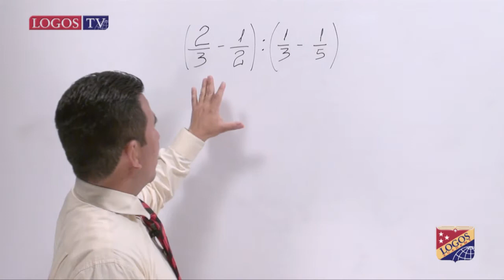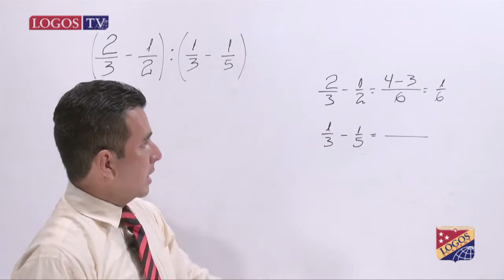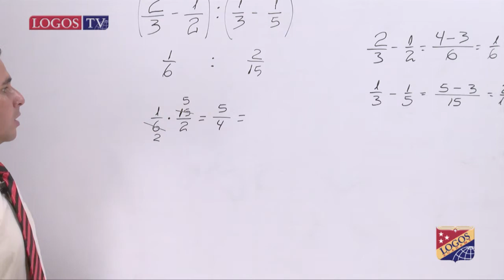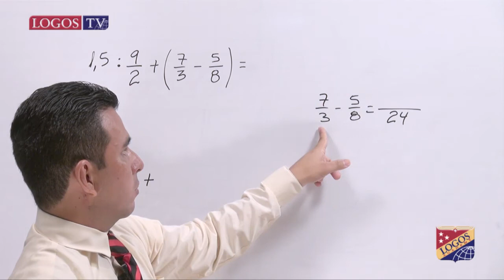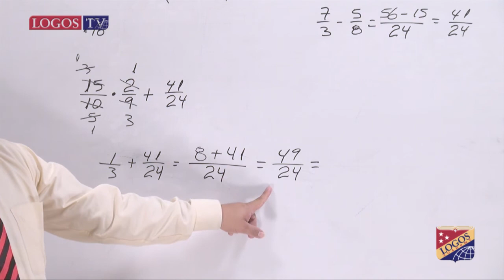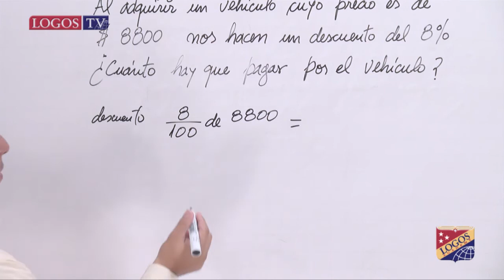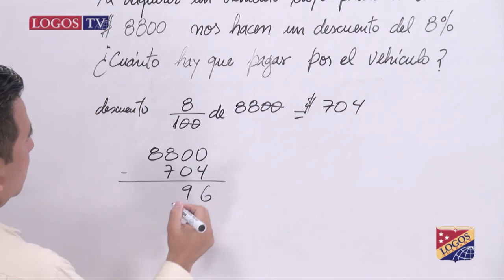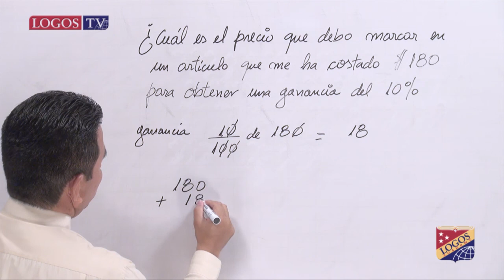Fracciones, porcentajes| vrIpIIqp014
Mr. Eduardo Ocaña - vrIpIIqp014